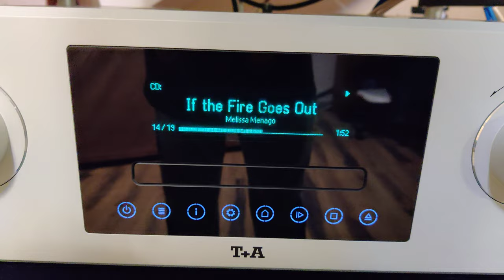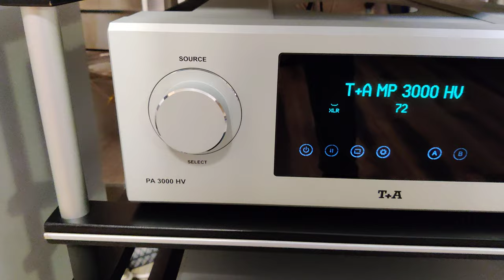Melissa Menago - If the Fire Goes Out - CD - T+A Criterion TCD 110 S + T+A MP3000HV +T+A PA3000HV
Melissa Menago
Little Crimes
If the Fire Goes Out
Release Year
2016